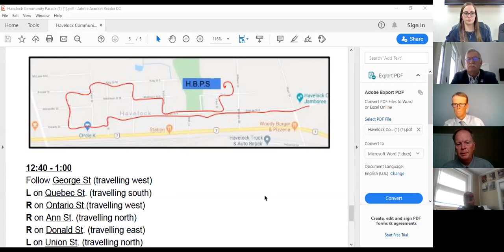Regular Council Meeting Tuesday, May 19, 2020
Township of Havelock-Belmont-Methuen Regular Council Meeting held via Zoom on Tuesday, May 19, 2020 at 9:30 a.m.